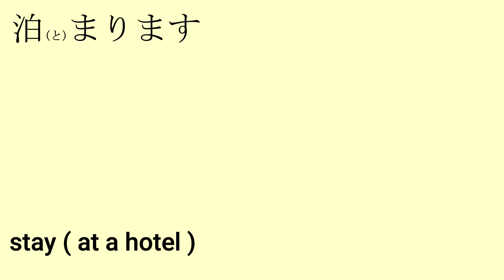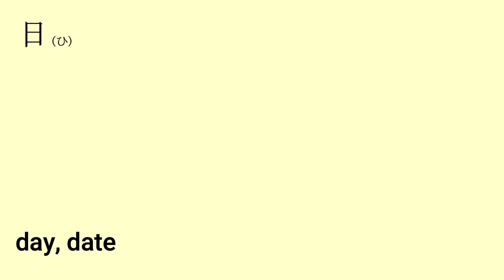みんなの日本語 第19課 語彙 (Minna No Nihongo Lesson 19 Vovabulary)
Minna No nihongo Vocabulary